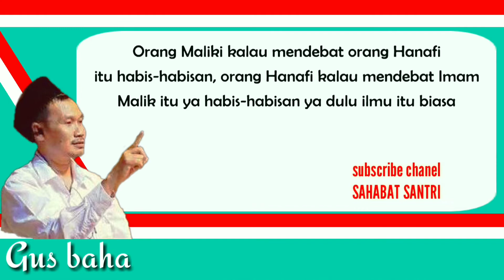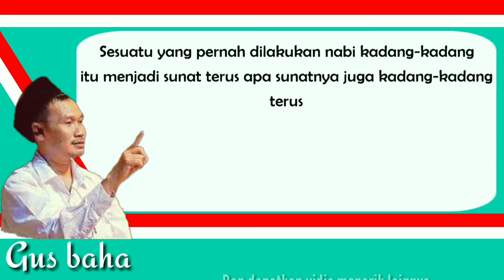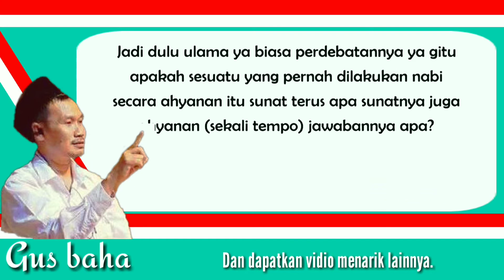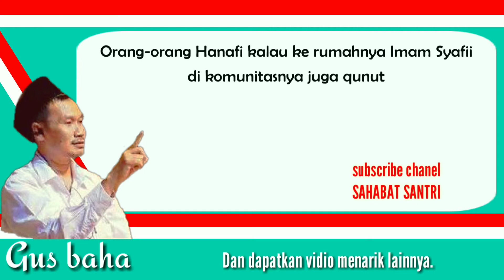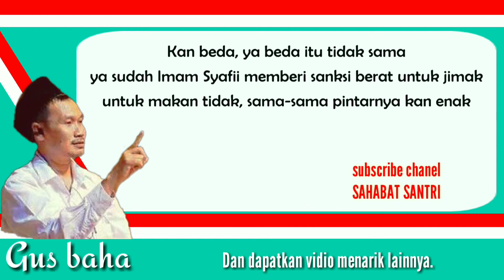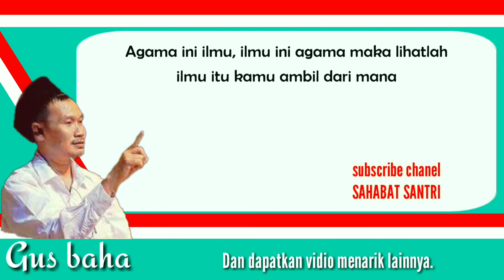hukum qunut subuh menurut empat madzhab | apakah qunut subuh bid'ah | uas | gus baha terbaru 2022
vidio ini untuk menambah wawasan ilmu agama kita,bukan untuk mengadu domba
semgoa ilmu yang di dapat bisa bermanfaat

cermah singkat gus baha
Simak penjelasannya langsung
gus baha terbaru
ceramah gus baha lainnya;